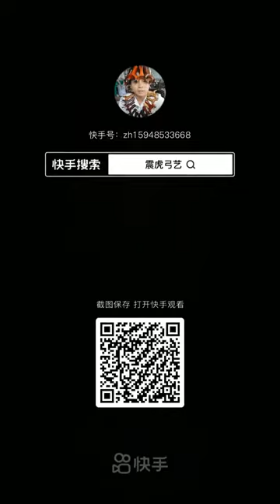Make the most expensive fork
Dalbergia odorata is one of the most expensive wood. It takes some skill to make a slingshot with it. To view more wonderful slingshots